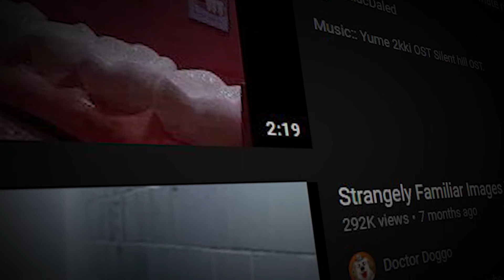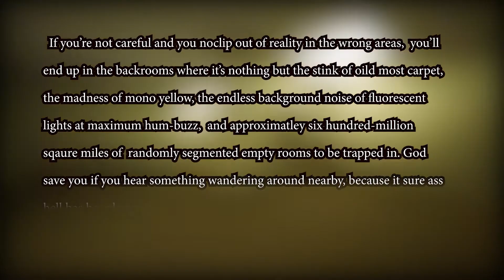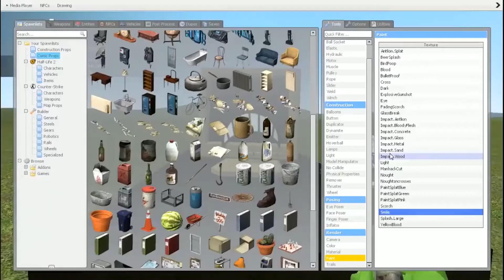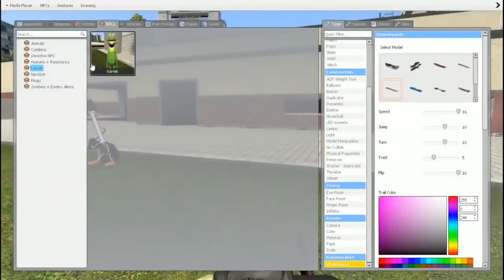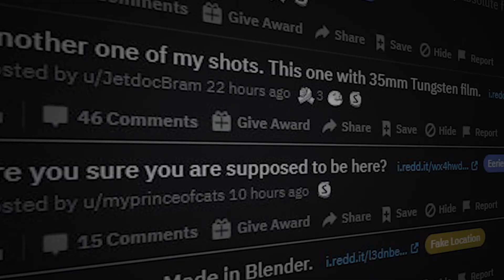The Abundance Of Liminal Spaces In Video Games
In this video, I talk about liminal spaces and their abundance in video games.